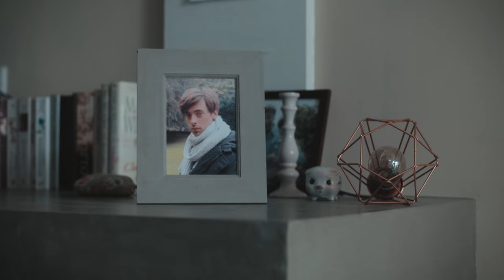Zwarte Tulp - Trailer Seizoen 2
Met Huub Stapel, Linda van Dyck, Anna Drijver, Benja Bruijning, Hadewych Minis, Nasrdin Dchar en Derek de Lint.